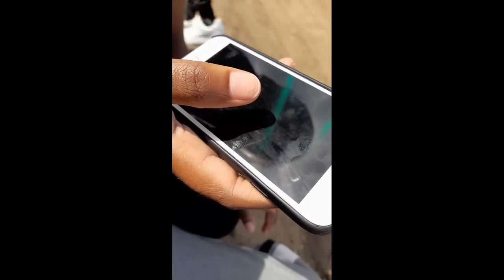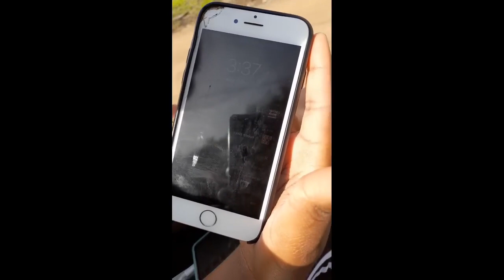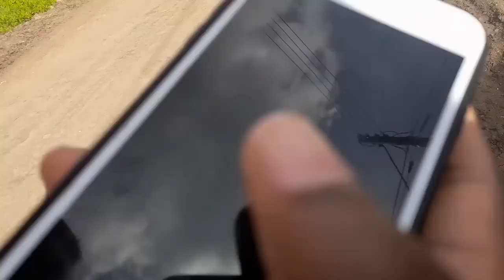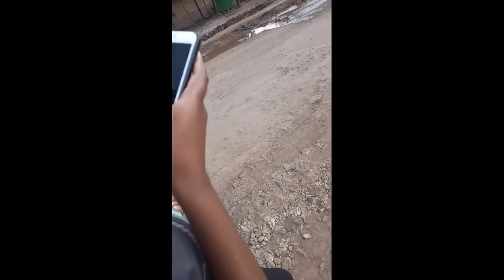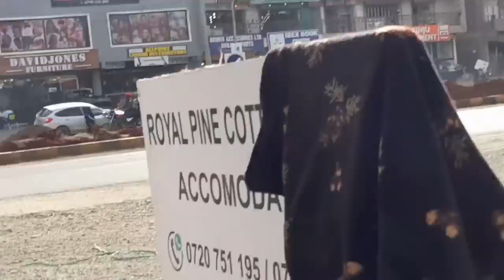WILLY PAUL EXPOSED WHILE HITTING ON MAJUNKIE'S GIRLFRIEND